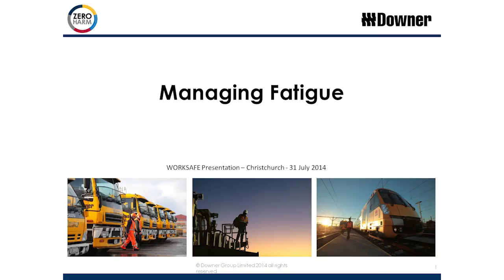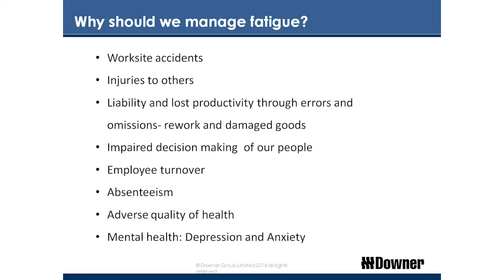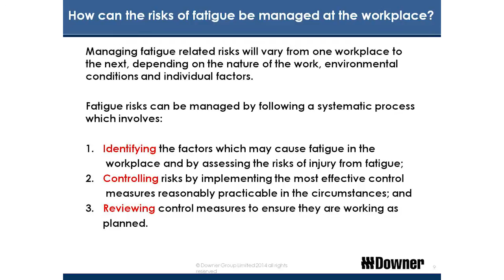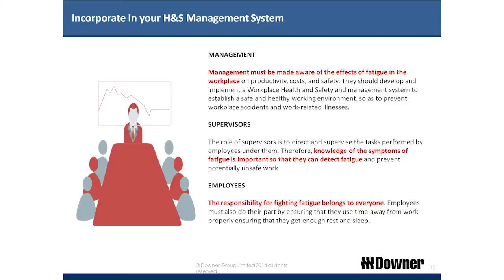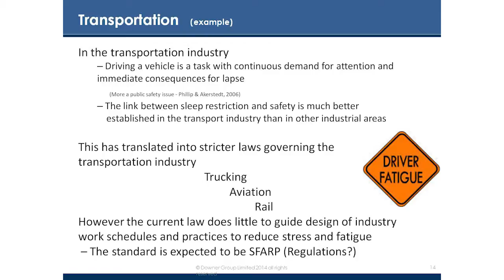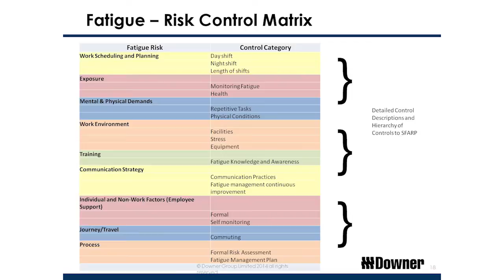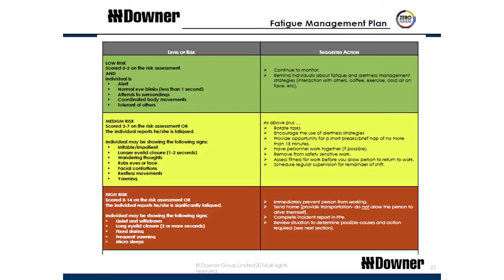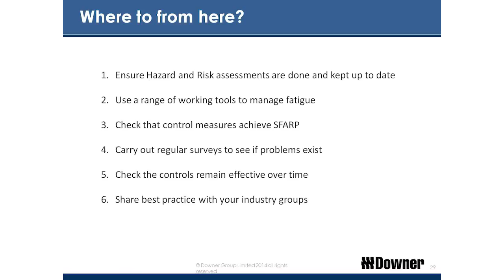John Beattie - How Downer Group manages fatigue identification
John Beattie - Downer Group
Case study: How Downer Group manages fatigue identification to support employee health and well- being.
WorkSafe New Zealand - Fatigue & impairment in construction forum.
Rydges Latimer, Christchurch.  31 July 2014